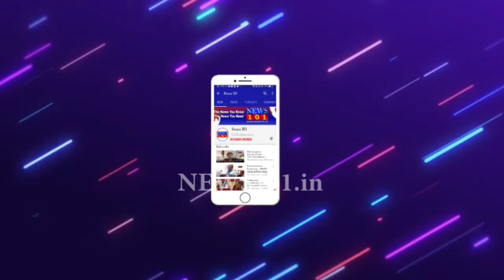ಉತ್ತರ ಪ್ರದೇಶದಲ್ಲಿ ಯುವತಿ ಮೇಲಿನ ಅತ್ಯಾಚಾರ ಕೊಲೆ ಖಂಡಿಸಿ ಪ್ರತಿಭಟನೆ | News101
ಉತ್ತರ ಪ್ರದೇಶದ, ಹತ್ರಾಸ್‌ನಲ್ಲಿ ನಡೆದ ಯುವತಿ ಮೇಲಿನ ಅತ್ಯಾಚಾರ, ಕೊಲೆ ಖಂಡಿಸಿ ಮೈಸೂರಿನಲ್ಲಿ ಪ್ರತಿಭಟನೆ ನಡೆಯಿತು.